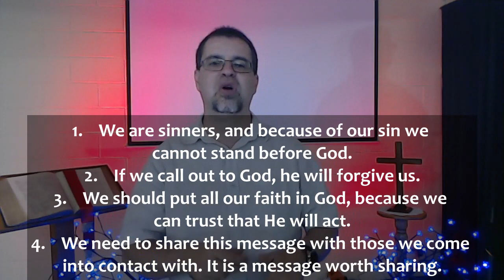20200607 Psalm 130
When sin feels overwhelming, where can we turn to?